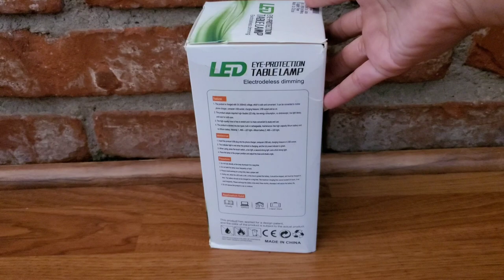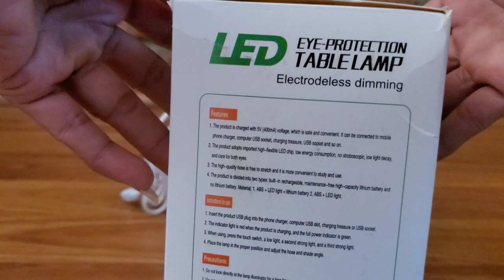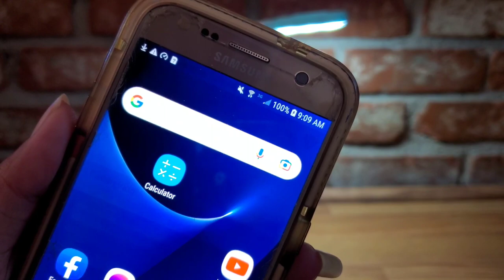Unboxing CZYAM Reading Lamp Light, LED Desk Lamp for Home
SHABUKI POT electric Lunchbox Gadget
LINK and CODE:
CODE: Lyreshification